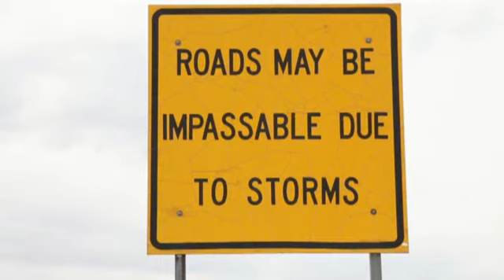Stairway to h.e.a.v.e.n - Led Zeppelin[cover of Zakk Wylde]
Footage of Curbsyde Productions'.